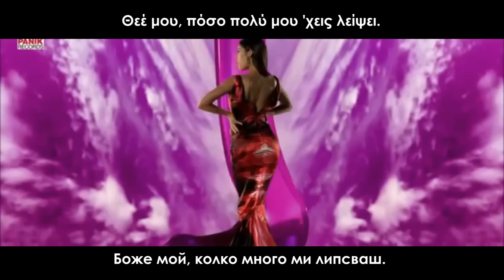*БГ ПРЕВОД* Thomai Apergi - Jazz & Syrtaki (Джаз и сиртаки) | Eurovision 2015 Greece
Thomai Apergi's song in the Greek National Final for  Eurovision 2015.